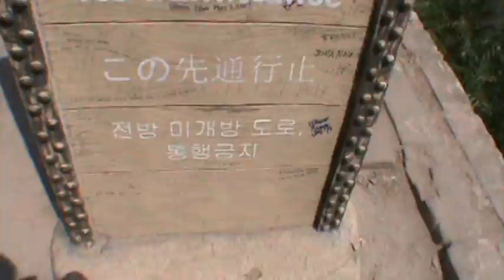Great Wall ruins in China - Ari Josepsson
Rústir
Film By Ari Josepsson